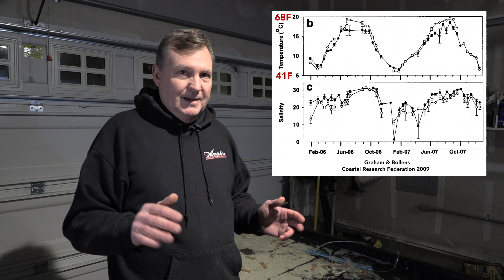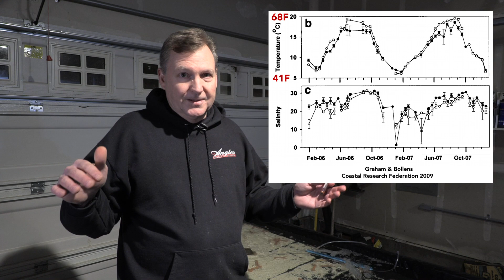Sand Shrimp Project 6 (Salinity Level)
The quest to sustain Sand Shrimp for bait extended periods of time is going well. We're at 30 days with no major problems.